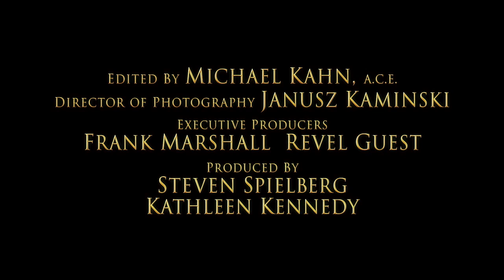War Horse Teaser HD [ Ελληνικοί Υπότιτλοι ]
Η πλοκή της ταινίας επικεντρώνει στη φιλία ενός νεαρού αγοριού, του Albert, με το άλογό του Joey και πως ο δεσμός τους σπάει, όταν οι γονείς του Albert αναγκάζονται να πουλήσουν το αγαπημένο του άλογο στο Ιππικό, για τις ανάγκες του Β' Παγκοσμίου Πολέμου. Τότε ο Albert, παρά το νεαρό της ηλικίας του που δεν του επιτρέπει να καταταγεί στο στρατό, αποφασίζει να πάει μέχρι τη Γαλλία προκειμένου να σώσει το φίλο του. Στους πρωταγωνιστικούς ρόλους, συναντάμε τους εξής ηθοποιούς: Jeremy Irvine (Life Bites, TV series), Emily Watson (Breaking the Waves), David Thewlis (Seven Years in Tibet), Benedict Cumberbatch (Atonement) και Tom Hiddleston (Thor).